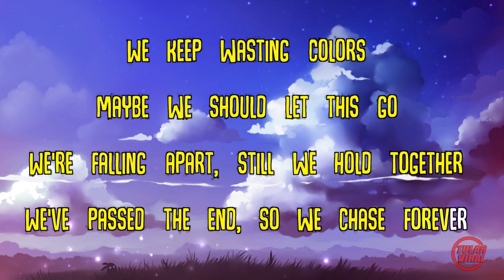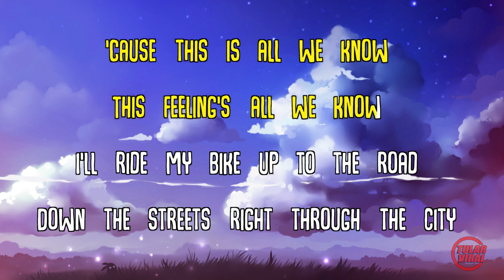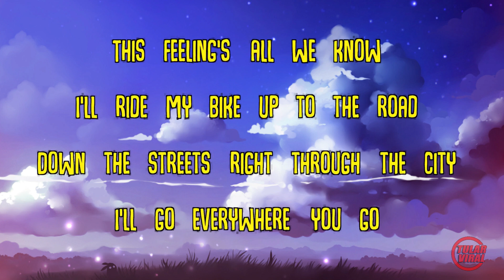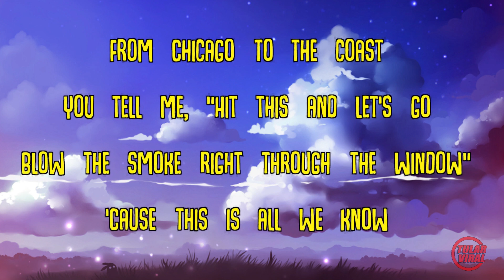All We Know - The Chainsmokers - LYRICS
Fighting flames of fire
Hang onto burning wires